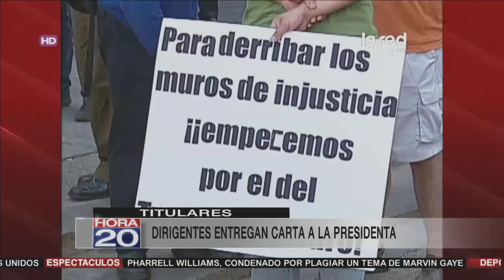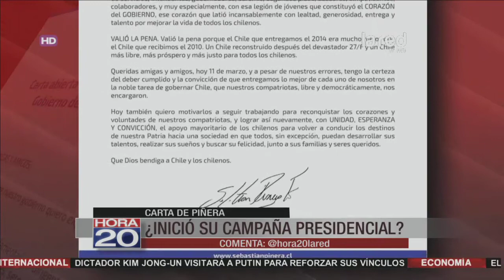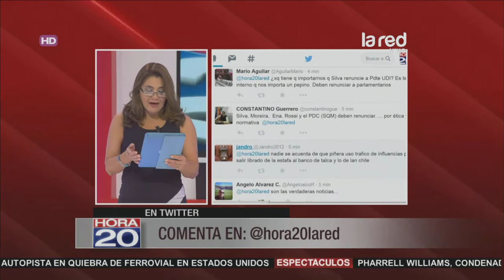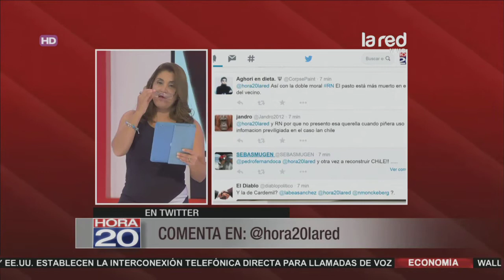Hora 20 Programa Completo Miércoles 11 de Marzo 2015